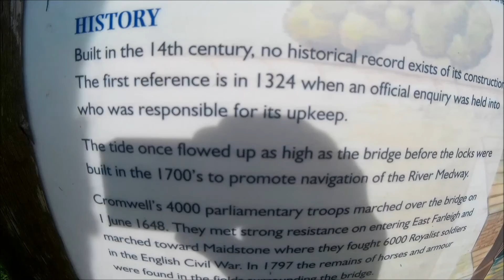East Farleigh Bridge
another beautiful medieval bridge in kent :)